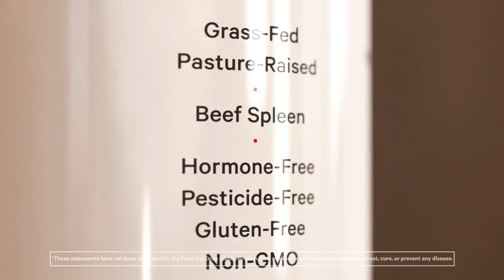Codeage Beef Spleen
Codage Beef Spleen is a high-quality superfood and supplement made of grass fed pure bovine spleen. Beef spleen provides proteins exclusively found in the spleen tissue. It also contains various peptides, such as splenopentin and tuftsin, which have been shown to support the body's immune system.

Benefits:
• Support spleen function, immune system, and iron levels
• Promotes blood and digestive health
• Help muscle recovery following exercise or over-exertion